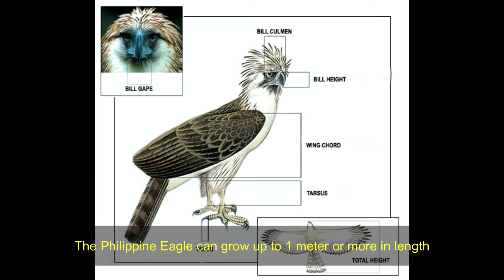basically Philippine Eagles